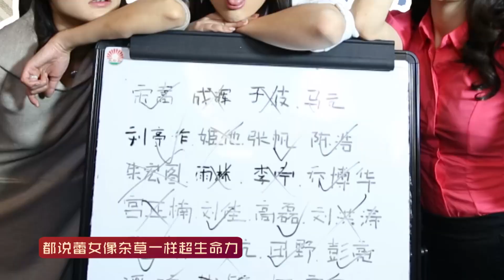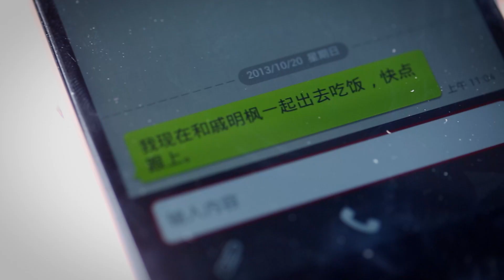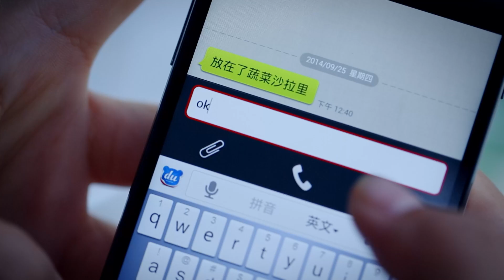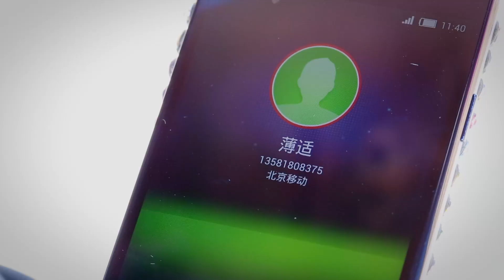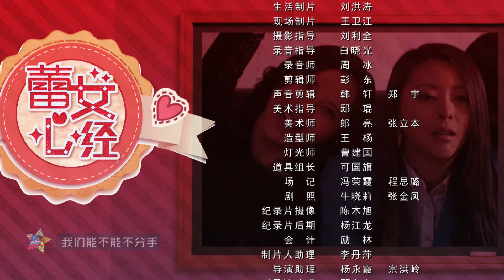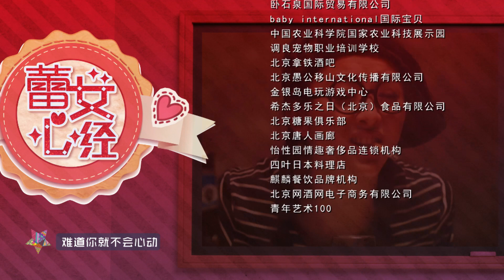蕾女心经 16 蕾女诱惑高富帅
【剧情介绍】：正直冲动的“女汉子”雷闪闪(黄小蕾饰演)成立“城市走婚俱乐部”只为找寻心目中的Mr.Right，在经历了种种搞笑和误解之后才发现一直在身边的“男闺蜜”薄适(叶静饰演)才是自己要找寻的男人;性感妩媚的“万人迷”冬绵(王子子饰演)认定男人不可靠只因前夫是“双插头”，色诱帅男成功却只想要娃不要娃他爹;淑女乖巧的“美人妻”宁可风(刘滢饰演)遭遇婚后性冷淡，为了挽救婚姻，潜心专研“性”这门即高深有神秘的课题，笑料百出，但最终重塑自我，找到了夫妻关系的平衡点。